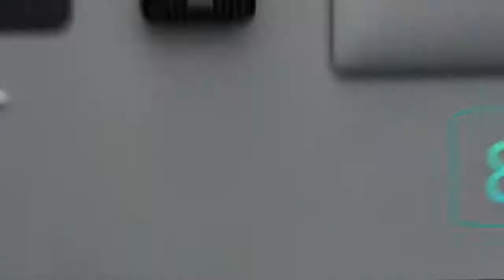SuperTank Portable Charger Now Available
It is for knowledge and education: SuperTank Portable Charger Now Available.